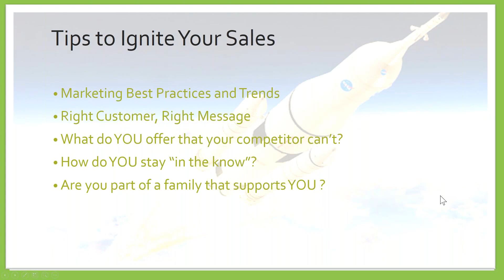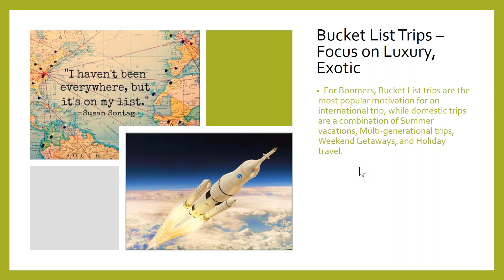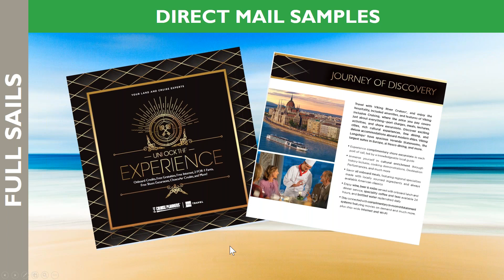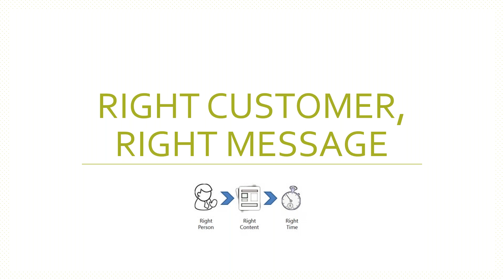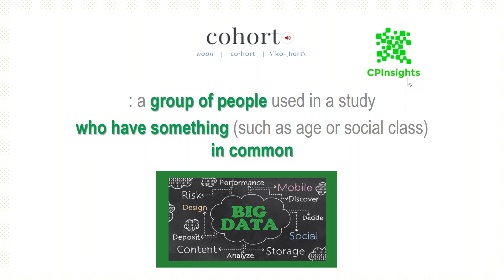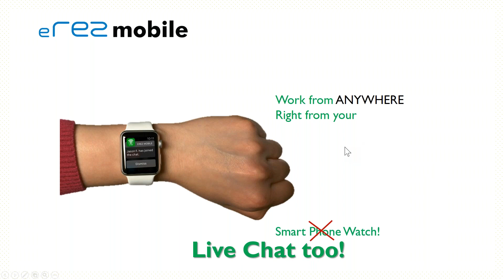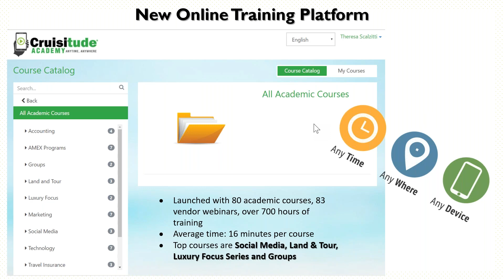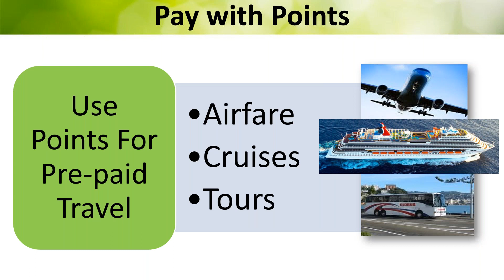Skyrocket your commissions with Cruise Planners